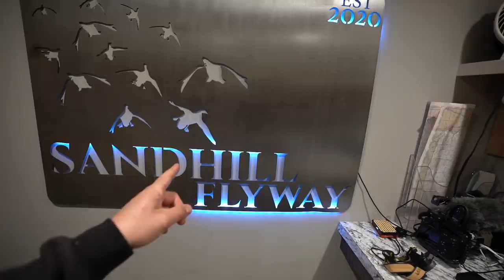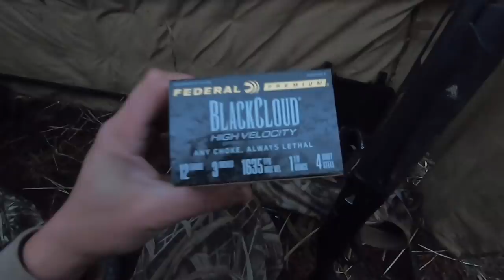Hunting Diver Ducks on a Small Secret Lake!!